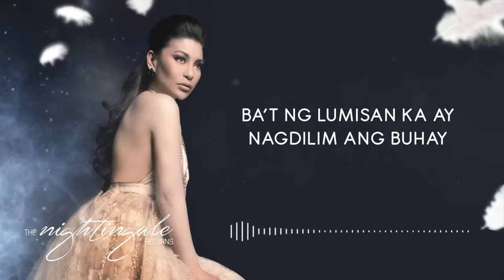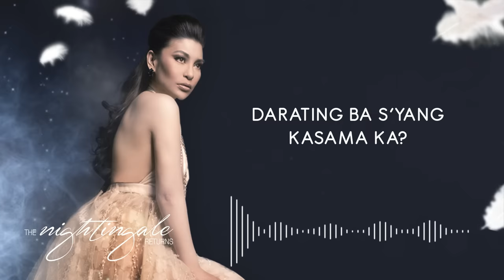Lani Misalucha - Saan Darating Ang Umaga (Official Lyric Video)